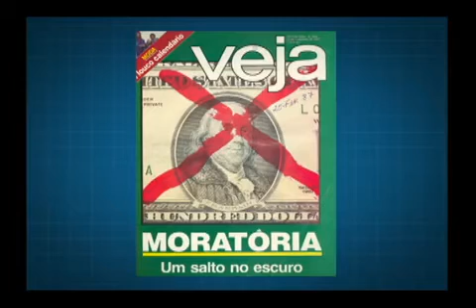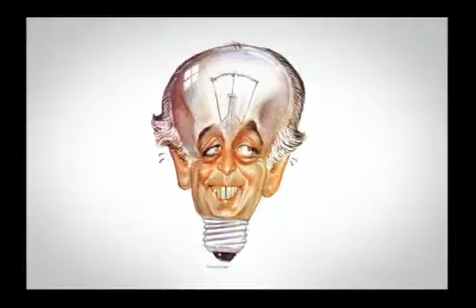Laboratorio Brasil Primeira Parte cap 3 de 4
Laboratorio Brasil